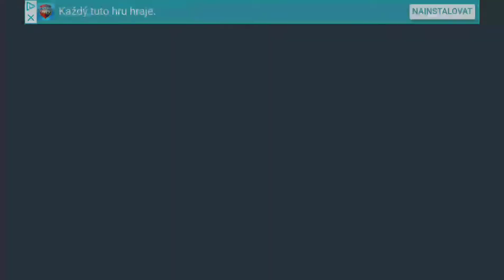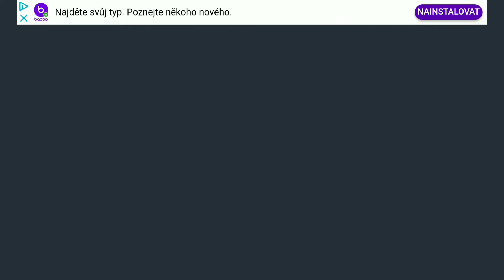#3 PAKO 2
Můj instagram

Pako 2 Android iOS